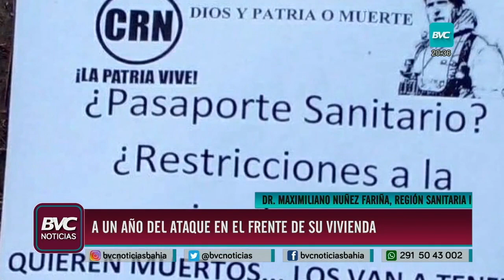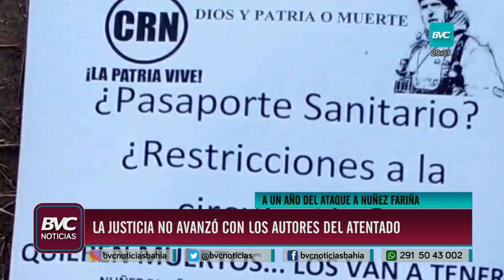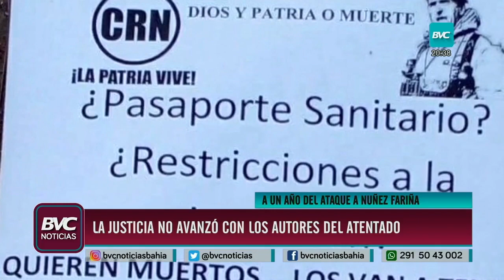Sin novedades de la justicia a un año del ataque a la vivienda de Nuñez Fariña